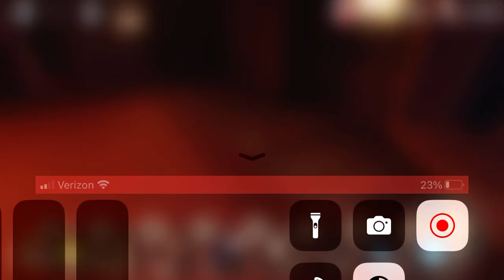Attempting super hard mode (DOORS)